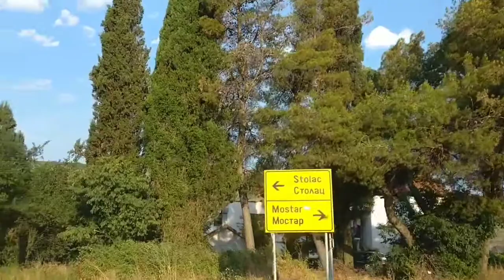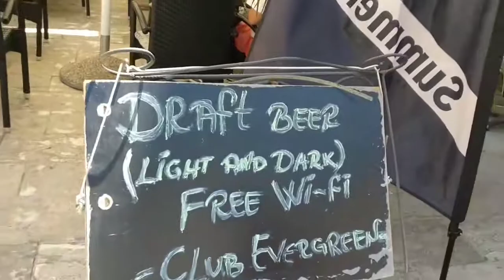Leaving Blagaj for Prcanj | Visiting Montenegro